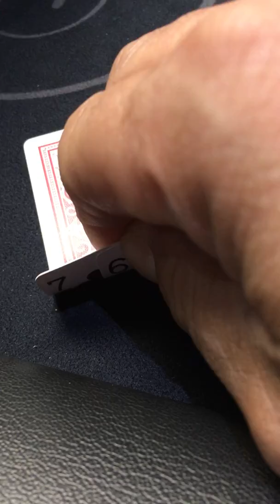MILPMAN 3 (The beauty of 67)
Flop was good and the turn really turns me on and the River comes. I'm like cmon . WTPak! confused and still win the Pot and manage to Milp'ed them Both big time. . Set vs. Set vs. Flush. YouGotMilpedBigTime MILPMAN RGknight (RealGrinders)